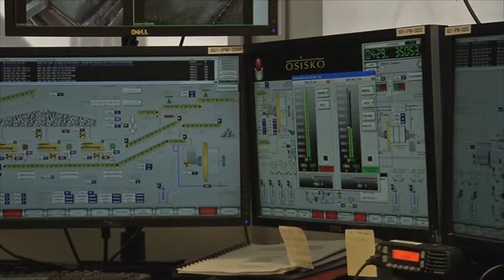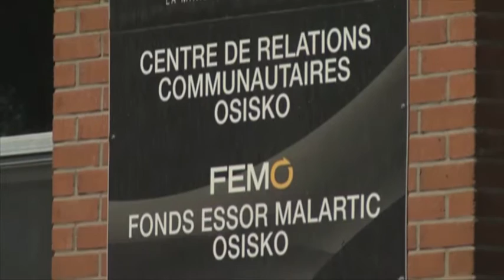D'UN RÊVE À UNE RÉALITÉ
©IDNR-TV